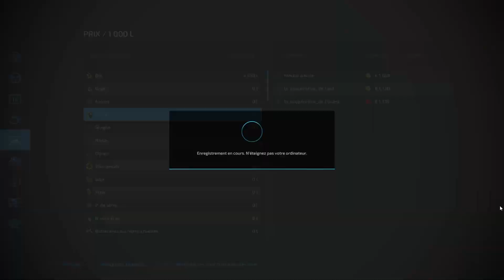On traite nos champs et mission de moisson de colza. Ma petite carrière . Ep:14. TIMELAPSE